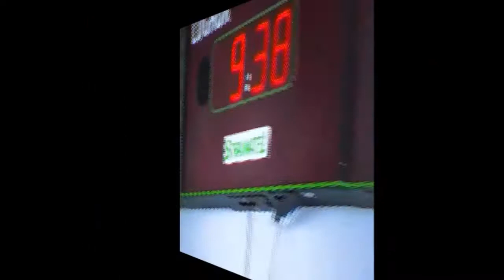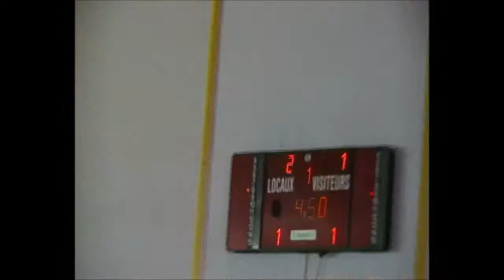PARTIE 2 DSG VS SN